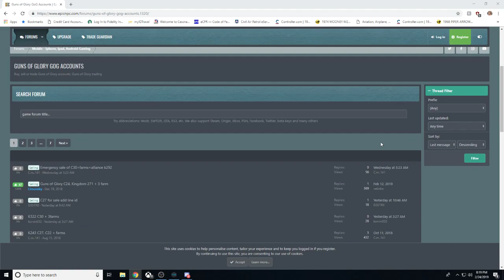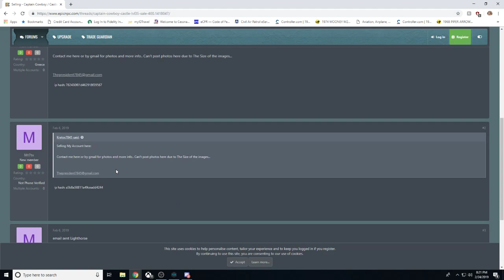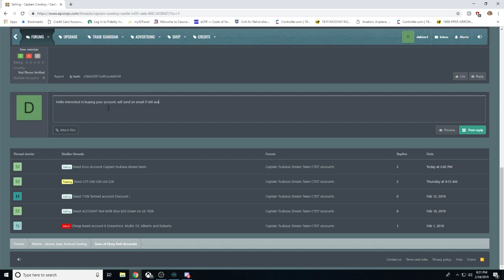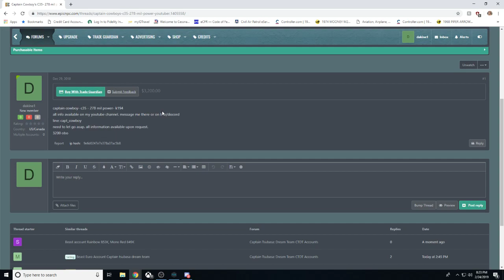How to Avoid Being Scammed